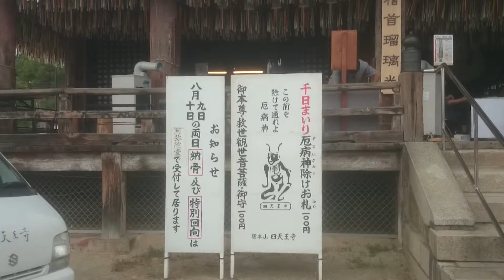大阪 四天王寺 Osaka Shitenno-ji Temple